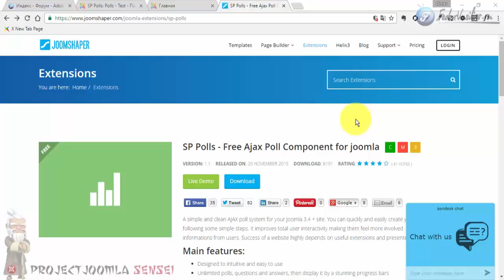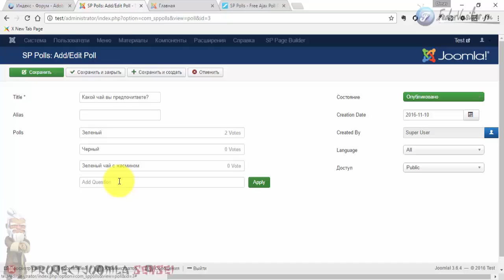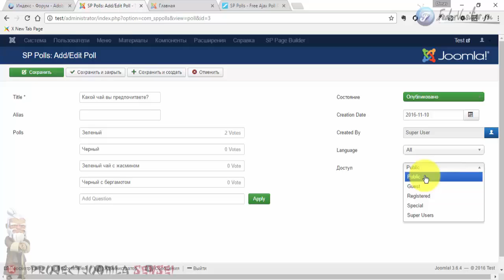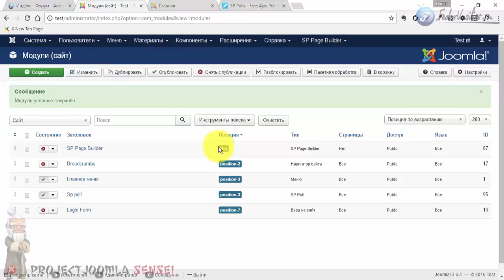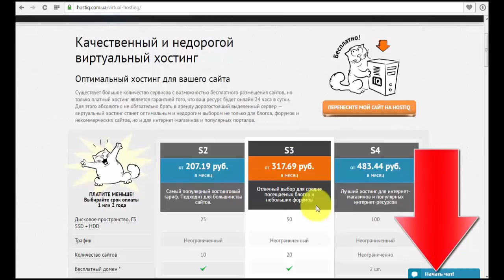91.Компонент опросов для Joomla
В этом уроке Дима покажет вам на примере, как легко можно организовать опросы на своем сайте, в любой модульной позиции или в статье.